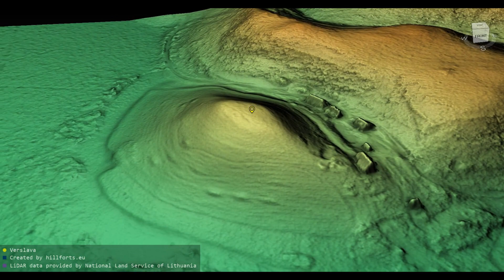Verslavos piliakalnis (Lithuania)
Verslavos piliakalnis 3D model. Coordinates: 55.6448, 25.8898